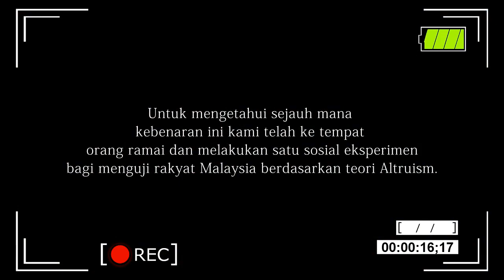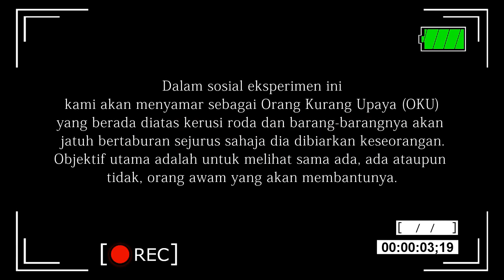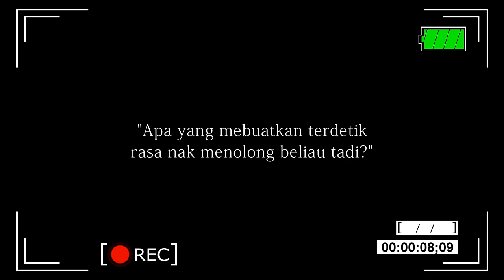WILL YOU HELP THAT GIRL ON THE WHEEL? A Social Experiment On Altruism Theory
A Social Experiment On Altruism Theory. All thanks to everyone who are in this video! You people are the reason humanitiy still exist.